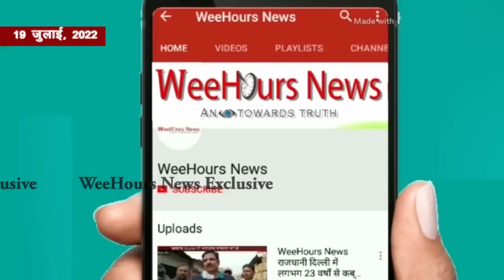बड़ा ख़ुलासा: मन्नु यादव और आरती की शादी की बात निकली झूठी और अफ़वाह, "छोटू की प्रेमिका आरती"हुई परे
बड़ा ख़ुलासा: मन्नु यादव और आरती की शादी की बात निकली झूठी और अफ़वाह, "छोटू की प्रेमिका आरती" हुई परेशान, कहा बदनाम करने के लिए वीडियो के साथ किया गया छेड़छाड़, सभी जायेंगे जेल..।। WeeHours News(हिन्दी)॥
Hi,
This is… WeeHours News.

This is an Online News Channel that deals in two languages, Hindi & English. Based on Truth and facts. Today "Social Media" plays a significant role in the interchange of information wide across the world. We get so many options to communicate and share our thoughts and facts. And so we initiated to approach information through Youtube and Google web portal.